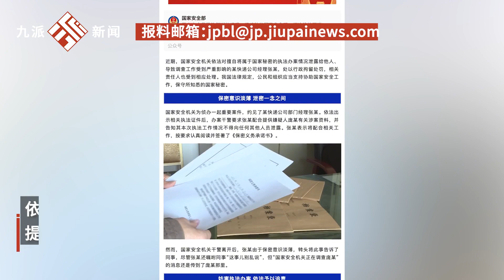國家安全部：快遞公司經理泄露國家秘密，致嫌疑人逃匿，被行拘3日罰款3萬